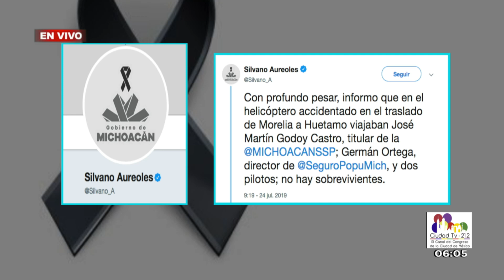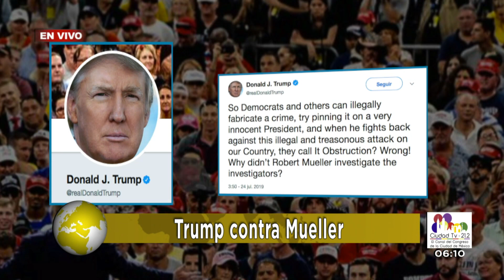Oportuno Noticias Mañana - Jueves 25 de Julio de 2019